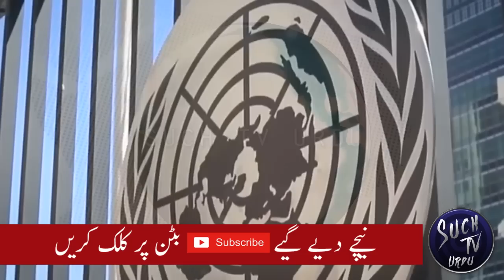China and Russia' new currency against American USD | China not invited Pakistan in Brics Summit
China tells the reason not to invite Pakistan in Brics + summit
China and Russia to introduce new foreign reserve currency against USD.